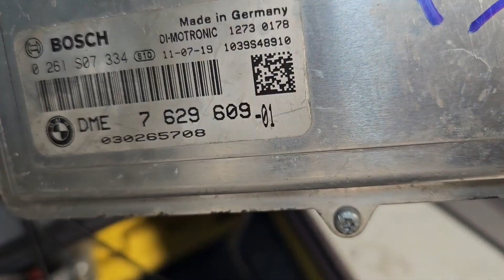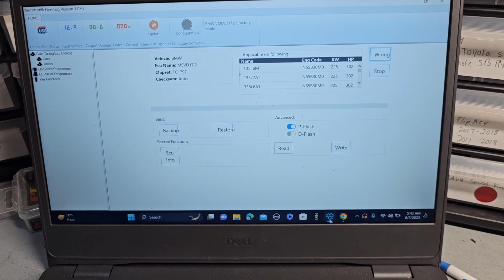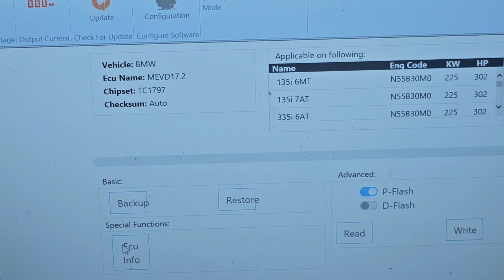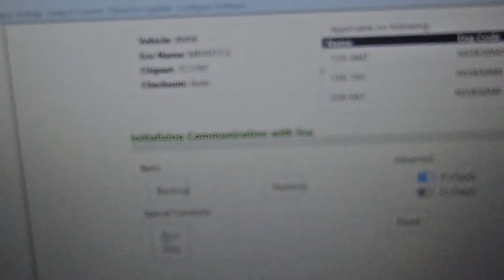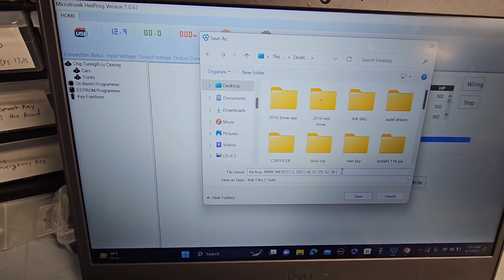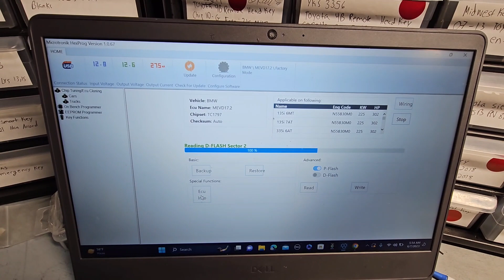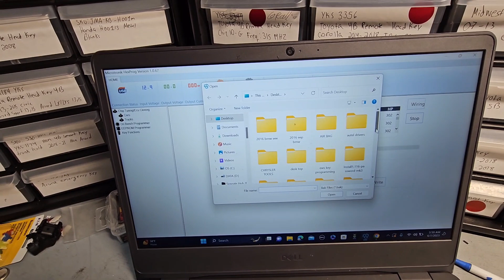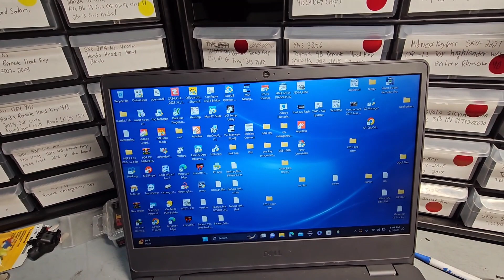How To Clone A BMW Engine Computer Using Hexprog Step by Step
Electronic Control Units (ECU) are basically the brains of modern vehicles, controlling a variety of critical systems like engine management, transmission, ABS brakes, airbags, audio system, etc. BMW, like all other modern car manufacturers, uses ECUs extensively in their vehicles.

Cloning a BMW ECU involves copying all the software and configuration data from one ECU to another, effectively making the second ECU a direct copy of the first. This is often done if the original ECU is damaged or faulty and needs to be replaced.

Here are the basic steps to clone an ECU, although note that the specific process can vary based on the exact model of the BMW and the specific ECU being cloned:

Preparation: Obtain the correct replacement ECU. Make sure it's the exact same model and part number as the ECU you're replacing.

Read Data: Using specialized ECU programming tools (like those from Alientech, Autotuner, CMD, or others), connect to the original ECU and read the software and configuration data. This data is often referred to as a "dump" or "bin" file.

Copy Data: Once you've successfully read the data from the original ECU, you'll want to write this data to the replacement ECU.

Write Data: Using your ECU programming tools, connect to the replacement ECU and write the dump file you obtained in step 2.

Verify and Install: After the data has been written, verify that the process completed successfully, then install the replacement ECU in the vehicle.

Testing: Finally, test the vehicle to ensure everything is working correctly.

These steps require specific tools, software, and expertise, and messing with ECUs can potentially cause serious damage to a vehicle if not done correctly. It's generally recommended to have this kind of work done by a professional.

Remember, altering or tampering with a vehicle's ECU might be illegal in some jurisdictions and could also void the vehicle's warranty. Always check local regulations and the potential impact on your vehicle's warranty before proceeding with ECU cloning.